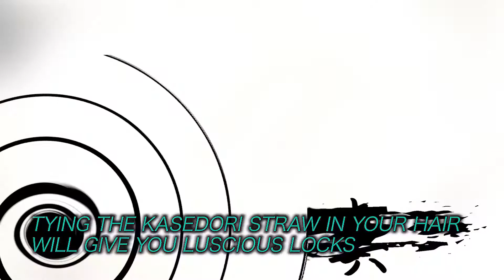Japan's "Straw Bird" Festival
The Japanese city of Kaminoyama in the Yamagata prefecture plays host to the Kasedori or “Straw Bird” festival.

Dressing in straw capes, and often wearing little more than a loin cloth; participants parade through the streets making bird-like noises, and being splashed by ice cold water…all in average temperatures of 31 degrees Fahrenheit.

The event takes place each February and is said to date back to the 17th century. It’s believed to promote a good crop and prevent fires, and if you’re in the crowd at the next festival, look out for any fallen straw… it’s said that tying the Kasedori straw in your hair will give you luscious locks for the rest of your life!